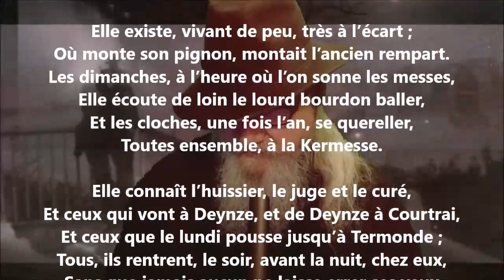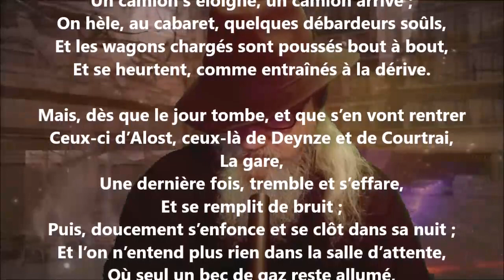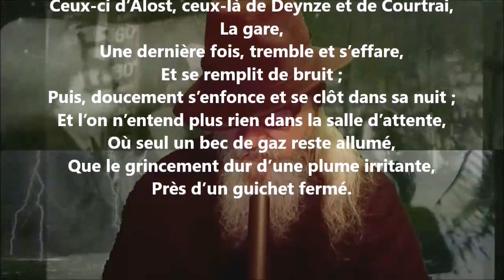La gare - Émile Verhaeren lu par Yvon Jean